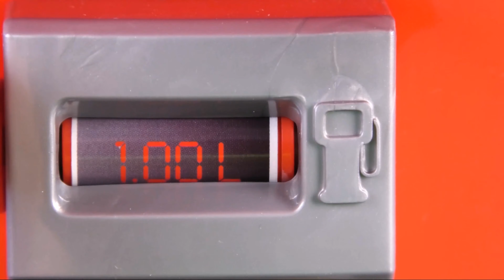1 hour FUN with FIREMAN SAM | Sam EXTINGUISHES a fire inside an oven! | Toy Stories Fun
Accompany the fire department on a new rescue mission today. Fireman Sam has to extinguish a fire inside an oven! Will he be there in time?

21064